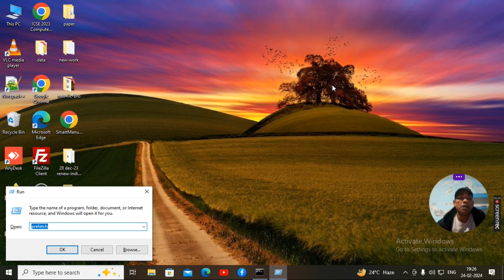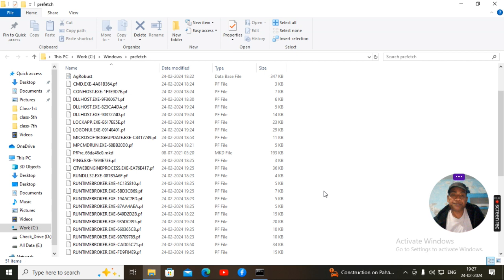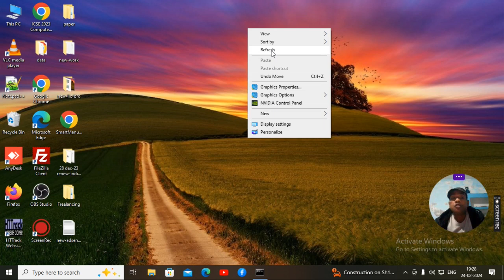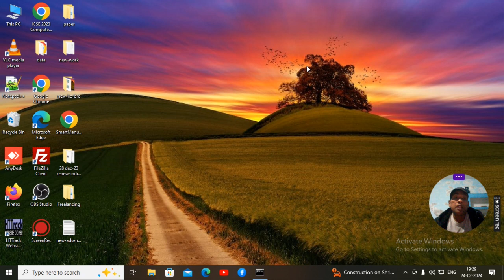Clean Hard Disk 📀